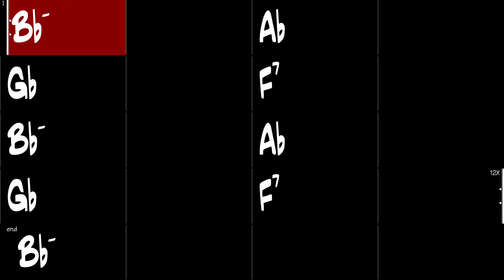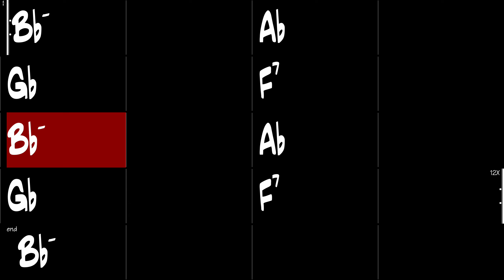Improvisation Etude i bVII bVI V7 (Bb minor) - Gypsy Jazz Backing Track 210 BPM - Django Reinhardt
Improvisation Etude i bVII bVI V7 (Bb minor), Gypsy Jazz backing track in the style of Django Reinhardt